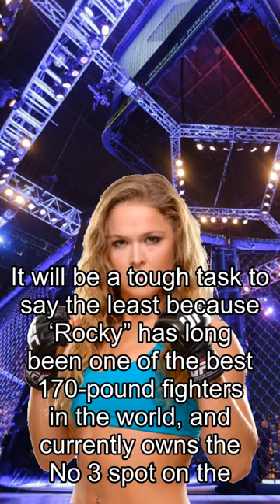Rousey about Fights, Free Fight! Muhammad Strangles Sato In Abu Dhabi